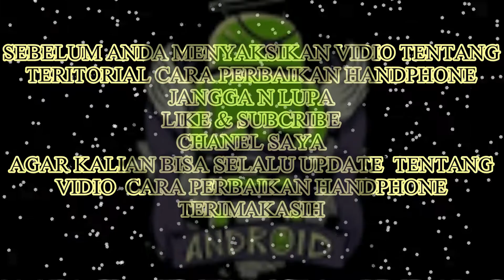solusi Zenfone 2 laser z00rd auto restart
solusi kerusakan zenfone 2 laser sukak restat

pengecekan
1.cek fisik bagian flexibile on off
2.cek kapasitor jalur on off
3.cek batrai

semoga bermanfaat